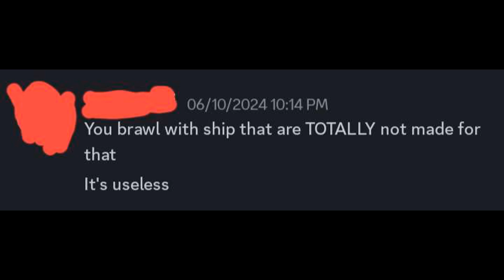Day 4 of proving my hater I play differently | World of Warships: Legends